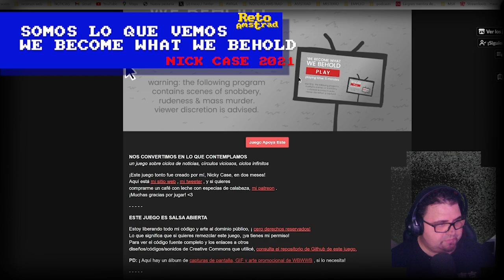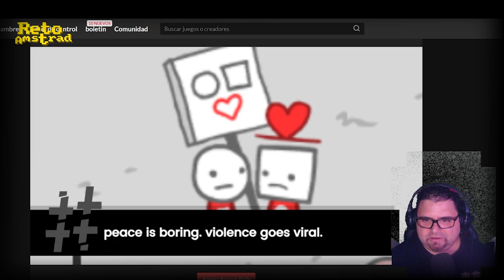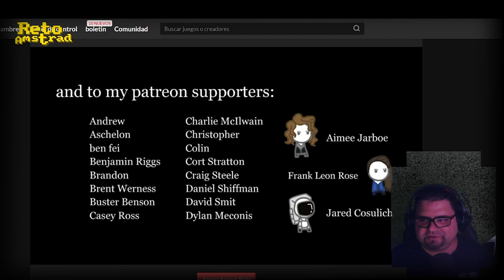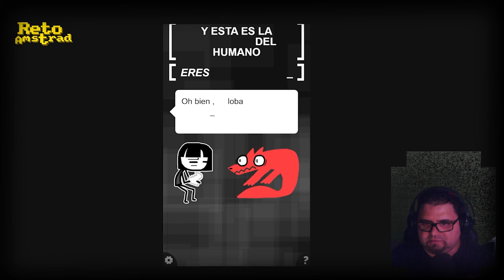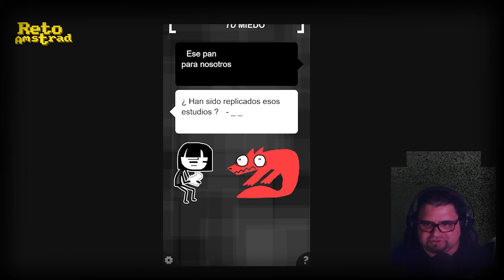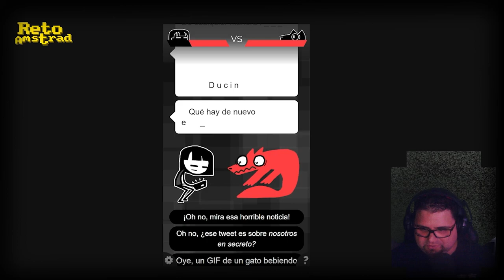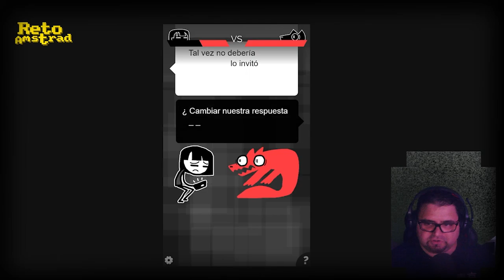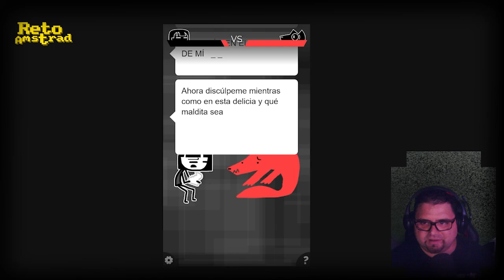NOS CONVERTIMOS EN LO QUE CONTEMPLAMOS | AVENTURAS CON ANSIEDAD | NICK CASE | INDIE | ESPAÑOL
@nickycase9260  nos presenta como autor independiente de videojuegos títulos cortos  que nos presentan teorías psiquiatricas sobre patologías mentales o teorías sociales como son la depresión provocada por ansiedad o el comportamiento humano cuando funciona como grupo.
Con dosis de humor originalidad ofrece de forma gratuita su visión sobre ciertos comportamientos con dosis de humor.
Os invito a que le echéis un vistazo a sus obras que son ciertamente interesantes.